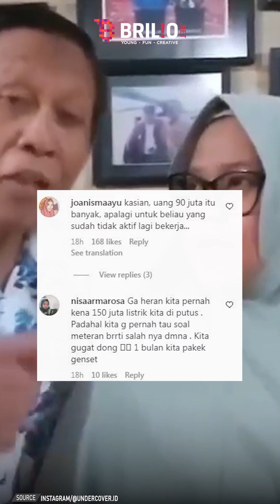Curhat Tarzan Srimulat diminta bayar denda Rp90 juta ke PLN, temukan kejanggalan | NEWSFLASH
Lama tak terdengar kabarnya, komedian Tarzan baru-baru ini muncul menceritakan pengalaman tidak menyenangkan dengan  Perusahaan Listrik Negara (PLN). Melansir dari akun Instagram @undercover.id, anggota grup lawak Srimulat awalnya menceritakan bahwa tahun 2007, ia membelikan sang anak rumah.Namun setelah 15 tahun, ia kaget dapat surat dari PLN karena dianggap mencuri listrik.Akibatnya, Tarzan dan anaknya mengaku diminta membayar denda listrik sebesar Rp90 juta.